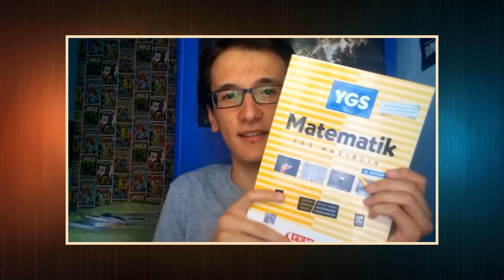yutubu bırakıyor muyum? (hayır)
hehe

Bana ulaşın!
BattleTag : Xnephilius#2694
PSN: pga_doruk
Steam: Xnephilius